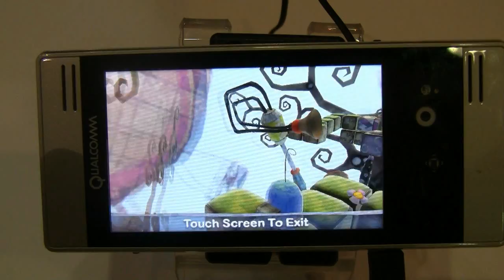Ilomilo 3D Jump 'n Run on Snapdragon Developers Platform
- A quick look at ilomilo, a 3D Jump 'n Run which we tested on a Snapdragon developers platform during IQ2010 in London